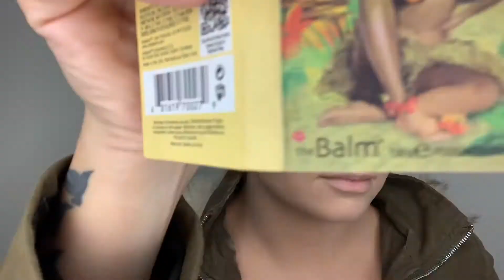HALLOWEEN MAKEUP TUTORIAL WITCH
THIS IS MY FIRST HALLOWEEN MAKEUP TUTORIAL.
PUT IN COMMENTS YOUR OPINION AND MORE IDEAS FOR MAKE UP, BY BY.